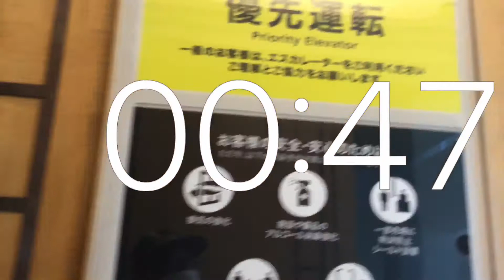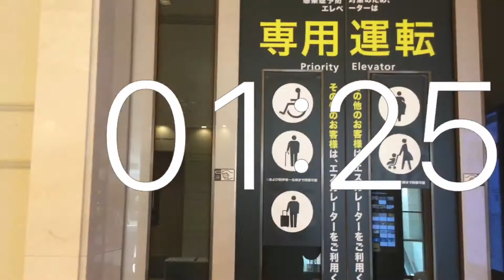Timer 2 minutes movie. Elevator. DAIMARU Sapporo Department Store